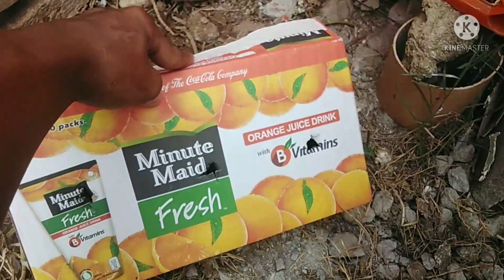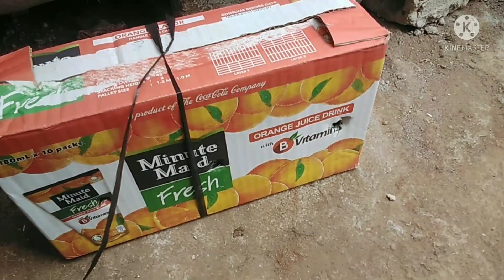NAG TOSS AKO NG KALAPATI SA ILOG (MUNTIK NA DIMAKA UWE 😬)